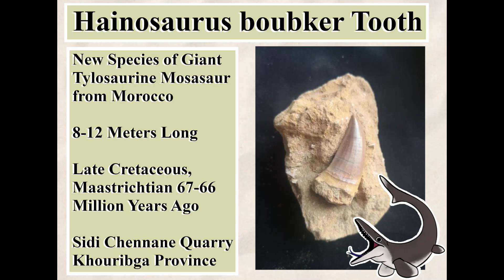NEW Species of Mosasaur Discovered! Hainosaurus boubker Last of The Great Tylosaurs!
Key Words*
mosasaurs
future scientist
marine reptiles
megalodon
sea monsters
Mosasaurus
 Tylosaurus
 Globidens
 Prognathodon
 Carinodens
 Clidastes
 Platecarpus
 Plioplatecarpus
Plotosaurus
Plesiotylosaurus
Moanasaurus
Taniwhasaurus
Ectenosaurus
Halisaurus
Pluridens
Eonatator
Fossil hunter
fossil hunting
fossil collection
fossil collector
fossil hunt
British Columbia fossils
bc fossil
vanPS
bc fossil hunting
Canadian fossils
Canadian geology
canadian dinosaurs
acrocanthosaurus
ammonites
ammonite
trilobites
trilobite
heteromorph ammonites
heteromorph ammonite
anomalocaris
opabinia
diplomoceras
Cambrian period
Cambrian explosion
Cambrian creatures
Burgess Shale
creatures of the Burgess Shale
woolymammoth
rex
tyrannosaurus rex
paleontology lecture
dinosaur fossils
geology
palaeontologist
paleontologist
paleontology
dinosaurs
geologist
Alberta dinosaurs
Alberta fossils
paleontological society
gastonia
dino
hadrosaurs
hadrosaur
albertosaurus
elasmosaurus
mosasaurus
mosasaurs
marine reptiles
triassic
jurassic
cretaceous
Devonian fossils
Devonian period
jurassic period
triassic period
cretaceous period
cretaceous period fossils
finding fossils
fossil lecture
fossil presentation
paleo art
walking with dinosaurs
first animals
prehistoric animals
prehistoric
dinosaur skeletons
dinosaur bone
fossil plants
fossil bugs
fossil insects
rare fossils
plant fossils
paleobotany
ancient environments
paleo memes
dinosaur information
dinosaur facts
fossil facts
minirals
vancouver island fossils
science world
vancouver aquarium
Princeton fossils
cranbrook fossils